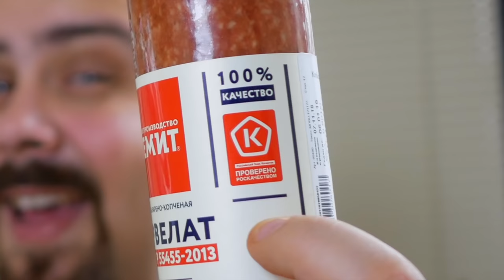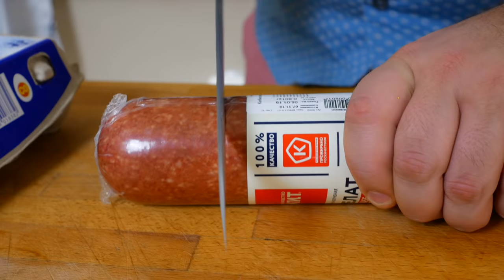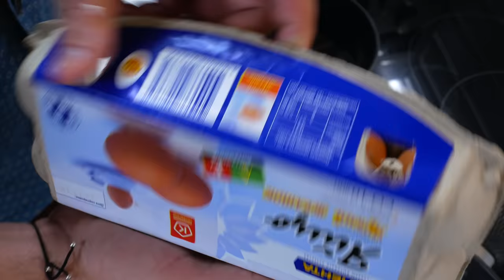Салат новогодний свинтус под брёвнами | Годный салат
- выбирайте продукты со Знаком качества для приготовления самых вкусных блюд

Я 6 лет пользуюсь ножами Samura и вам советую (скидка 15% по коду Покашеварим)